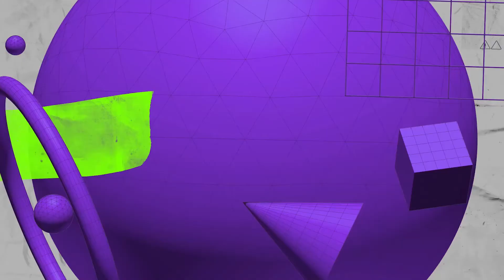The Birthday Deck by Liam Montier Magic Trick